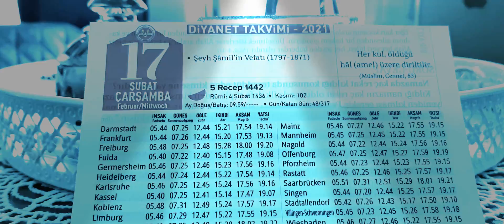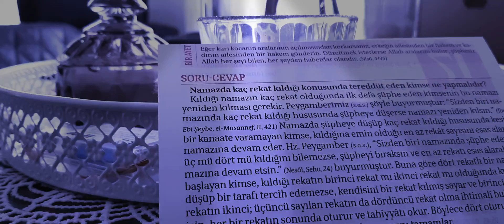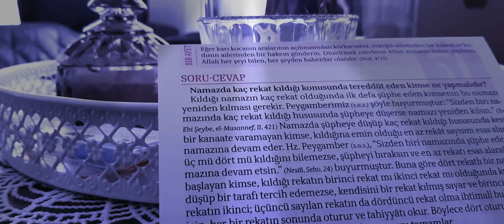2021 Diyanet Takvimi Günlük .17.02.2021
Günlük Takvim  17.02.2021